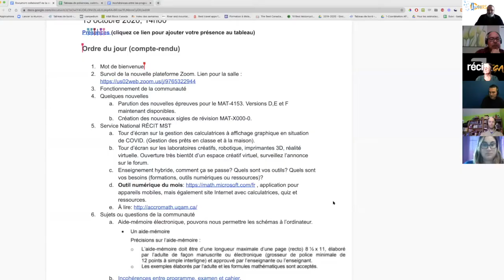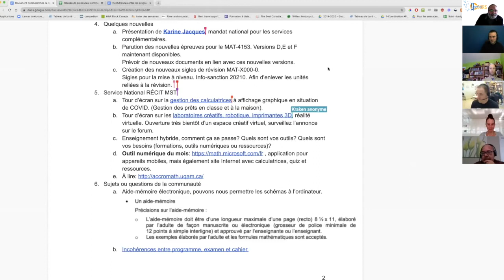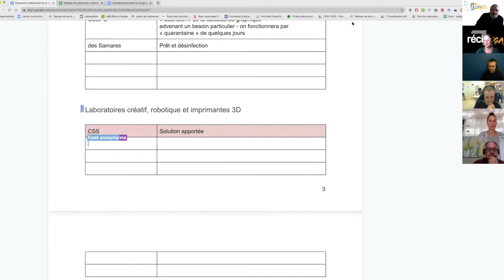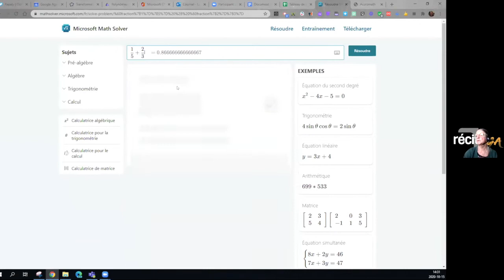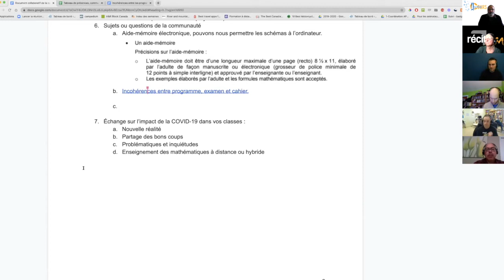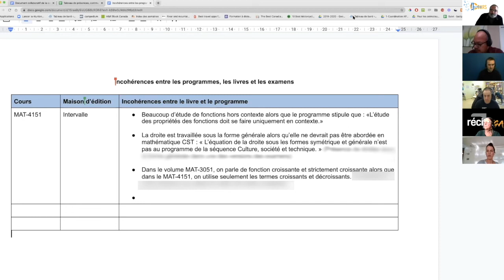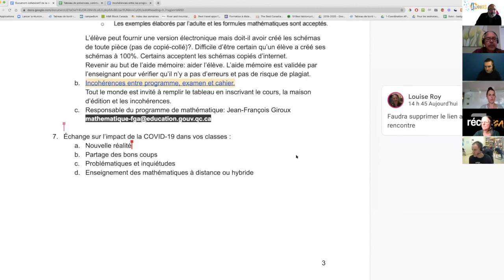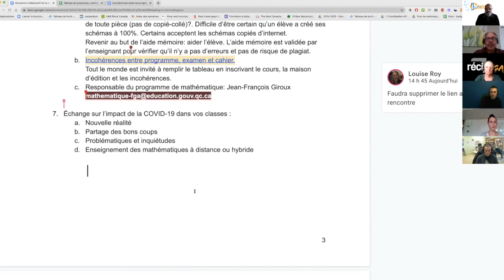Communauté Mathématique, 15 octobre 2020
Rencontre de la communauté Mathématique qui s'est tenue le 15 octobre 2020 dans le cadre des Après-cours FGA. Voir l'article complet sur le blogue